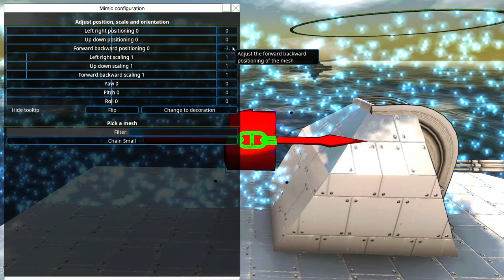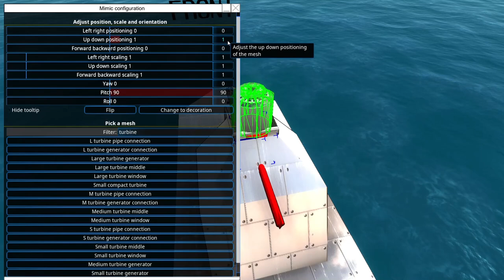Building a Motorboat With a Sea Wiz | From the Depths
I've been playing a lot of From the Depths lately and have really been loving the game. I've made a few designs already and became stuck for inspiration, so I asked some people on Discord what I should make (I have a Discord now btw, go check it out!) and they said to make a motorboat with a sea wiz on it (a sea wiz is a type of cannon/gun on naval vessels) so I decided to make it and make it a video! Hope you like my first video with editing!
I've been getting some problems with the video and playing through speakers. If you are using speakers and the video seems extremely quiet, please try using headphones. There is a backtrack of music to go along with the video but for some reason seems to be very quiet through speakers and not through headphones
If you're wondering about the spelling of CWIS, it was how it was spelt to me...